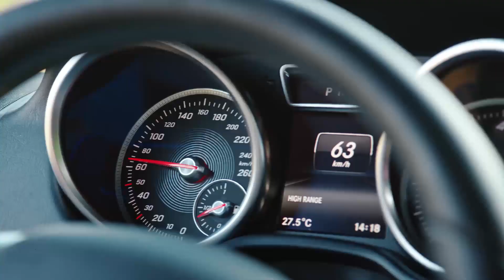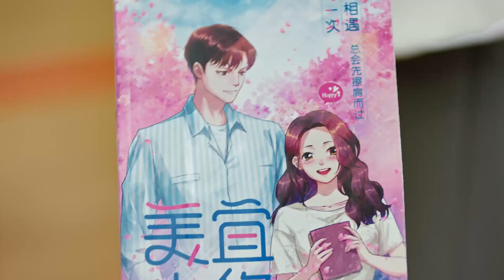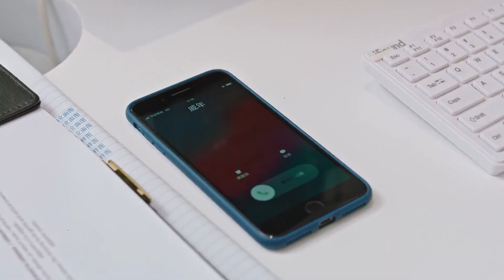呆萌少女默默离开，冰山教授醋精上线，拉“橙色警报”【好想和你在一起】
⭐️ 视频来源于电视剧【好想和你在一起】

剧情简介：该剧该剧北倾的小说《美人宜修》改编，讲述了佛系少女漫画家戚年，为了突破创作瓶颈，主动接近高冷教授纪言信来获取创作素材，最终收获命定爱情的故事。